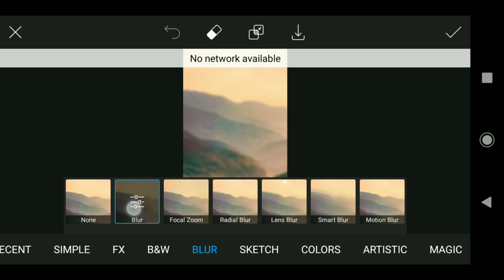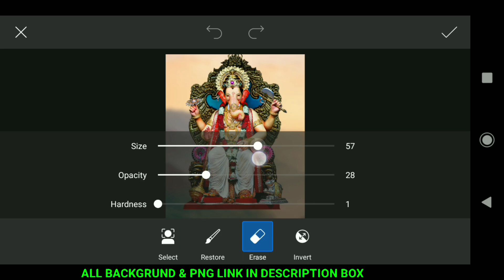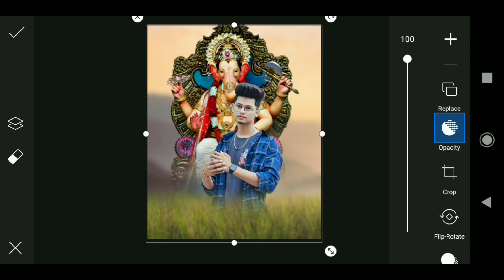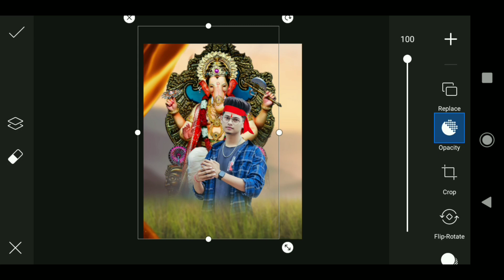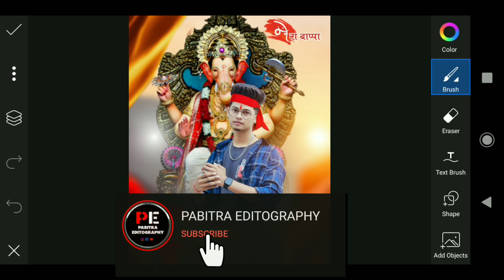Picsart Amazing Ganesh Chaturthi Photo Editing 2021 | Ganesh Puja Photo Editing In Picsart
1. ganesh chaturthi photo editing picsart photo editing
2. ganesh chaturthi photo editing
3. ganesh chaturthi photo editing
4. ganesh puja photo editing
5. picsart ganesh photo editing

____________/ *️⃣Follow Me*️⃣ \____________

____________/ ⬇️Download⬇️ \____________

_____________/ Useful Video \______________

✅Face Smooth ⤵️

________________/ Apps \__________________

💠 App - Picsart